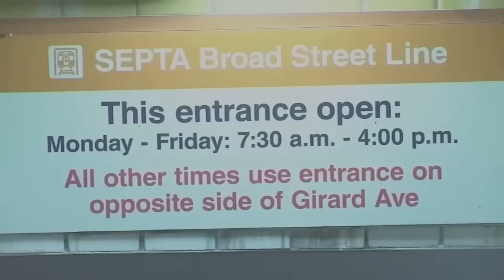Suspect pointed gun at victim's boyfriend during SEPTA station rape, police say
Philadelphia police are searching for the suspect who they say raped a woman while pointing a gun at her boyfriend in a SEPTA station in South Philadelphia.

It happened around 4:30 a.m. Monday at the platform of the Snyder station on the 2100 block of Broad Street.

The 40-year-old female victim told police she was with a 46-year-old boyfriend at the platform when they were approached by the suspect who was armed with a gun.

Police say the suspect held the gun at the victim's back and then pointed it at the boyfriend. He then proceeded to sexually assault the victim.

"He pointed the gun at the boyfriend and put the gun at the back of our survivor and proceeded to demand sex," said Captain James Kearney with the Philadelphia Police Department.